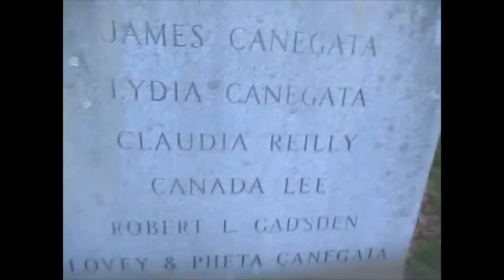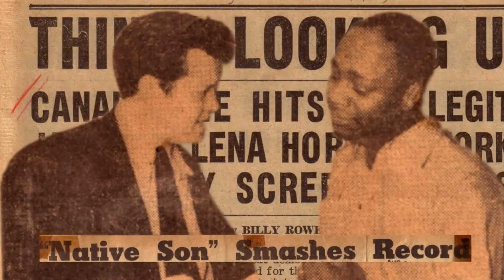Kevin Grace visits the grave of Canada Lee (updated)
Kevin Grace visits the grave of actor Canada Lee (updated)